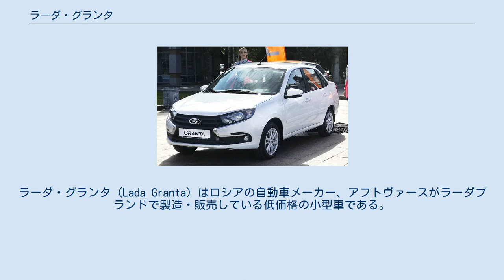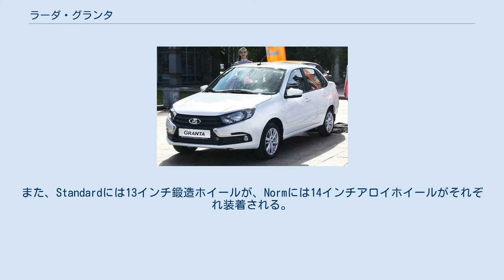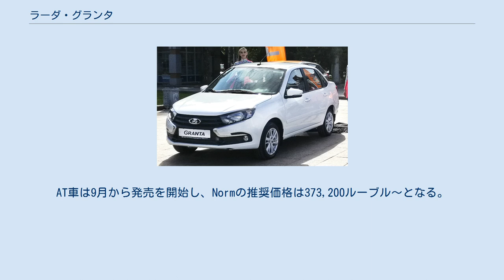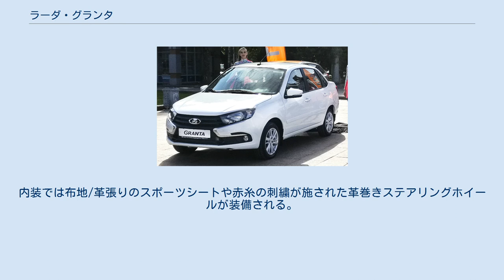ラーダ・グランタ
ラーダ・グランタ (Lada Granta) はロシアの自動車メーカー、アフトヴァースがラーダブランドで製造・販売している低価格の小型車である。
 開発コードVAZ-2190。
ロシアで2011年12月22日から発売が開始された。
生産はトリヤッチ工場にて2011年11月29日から開始され、2012年7月25日からはイジェフスクのイズアフト (IzhAvto) でも行われている。
 ボディタイプは現在は4ドアセダンのみとなる。
グランタはカリーナのプラットフォームをベースに開発されたが、エンジンや前後サスペンションが改良されるなど、約400ものコンポーネントが専用に開発されて使用されている。
 グランタにはStandard、Norm、Luxの3グレードが設定される（さらに同グレードでも装備の違いによる複数の仕様が存在する）。
StandardとNormは「クラシック」シリーズやサマラの後継、Luxはカリーナセダンの後継となるべく開発された。
 当初はStandardとNormから製造・販売が開始され、それぞれ229,000ルーブル～と256,000ルーブル～という価格設定がなされた。
いずれも直列4気筒 1.6L SOHC 8バルブエンジンと5速マニュアルトランスミッションの組み合わせとなるが、Standardには60kW (82ps) 版、Normには64kW (87ps) 版のエンジンが搭載される。
 装備面ではStandardが運転席エアバッグ、三点式シートベルト、「ISOFIX」チャイルドシート固定装置、昼間点灯ランプ、イモビライザー、チャイルドセーフティロック、フルサイズスペアタイヤなどを標準装備する。
Normはこれに加えてトリップコンピューター、パワーステアリング、チルトステアリングコラム、フロントパワードアロック、センターロッキング、フロントパワーウインドウ、パワートランクリッド、ボディ同色バンパーなども標準で装備する。
また、Standardには13インチ鍛造ホイールが、Normには14インチアロイホイールがそれぞれ装着される。
 2012年8月にはNormのエアコン付き仕様も登場した。
これにはエアコンの他にABS＋BAS、デュアルエアバッグも装備される。
これによりグランタは7種類存在することになり、希望小売価格も259,000～334,700ルーブルとなった。
 8月にはまた、Normのオートマチックトランスミッション仕様車と、ATが標準装備となるLuxの製造も開始された。
AT仕様車は1.6L SOHC 16バルブ 72kW (98ps) エンジンを搭載し、これにジヤトコ製4速ATが組み合わせられる。
AT仕様車は30のコンポーネントが新規に採用された。
なお、トランスミッションは将来の現地生産も検討中であるが、当面は日本からの輸入となる。
AT車は9月から発売を開始し、Normの推奨価格は373,200ルーブル～となる。
 グランタは2012年9月以降ロシア市場において月販台数第一位となっており、2013年6月には17,005台を販売した。
なお、イズアフトでは2013年7月1日にグランタの累計生産台数が5万台を突破している。
 2013年7月、アフトヴァースはドイツとチェコにラーダ・グランタの最初の20台を輸出した。
ヨーロッパ向けのグランタはユーロ5排ガス規制に準拠し、NormにもABSとBAS、ESPとデュアルエアバッグが標準装備される。
ロシアの経済紙ベドモスチはアナリストたちの見解を伝えており、それによると輸出台数は年5,000台まで増やせるかもしれないが、ヨーロッパへの輸出は経済的という以上に政治的な戦略であり、アフトヴァースは第一に自国市場での自社製品のイメージ形成のためにそれを必要としているとのことである。
 尚、日産自動車がロシア国内のみにおいてダットサンブランドで販売する「on-DO」は同車をベース（実際はOEM）としている。
 2012年8月29日から開催されたモスクワ国際モーターショーにて、グランタスポーツが出展された。
 ラーダ・スポーツ社によってチューンされたこの車種は専用のグリル、バンパー、リアスポイラー、サイドスカート、アロイホイールを装着し、車高を下げた専用サスペンションとリアディスクブレーキが使用される。
1.6Lエンジンは最高出力120hp、最大トルク160Nmに引き上げられ、これにクロスレシオMTが組み合わせられる。
内装では布地/革張りのスポーツシート...